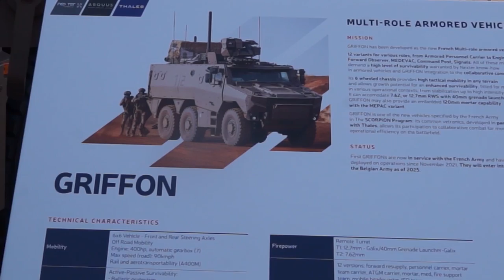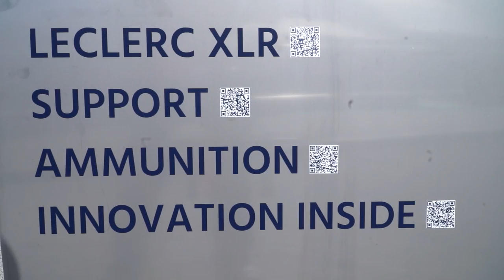Discover new military power French army Nexter combat vehicles Serval Griffon Jaguar Leclerc XLR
At Eurosatory 2022, an International defense exhibition that was held in Paris France, the French company displays the new military power of the French army including combat vehicles from the Scorpion program Serval, Griffon, Jaguar, and the Leclerc XLR tank.